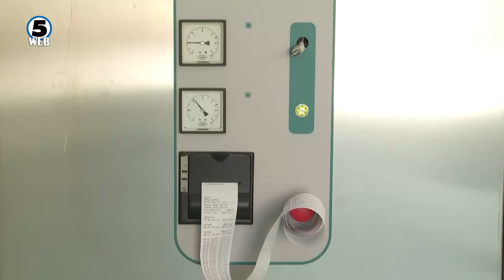Дрисла доби нова модерна машина за третирање на медицински отпад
По 22 години Дрисла доби нова модерна машина за третирање на медицински отпад.